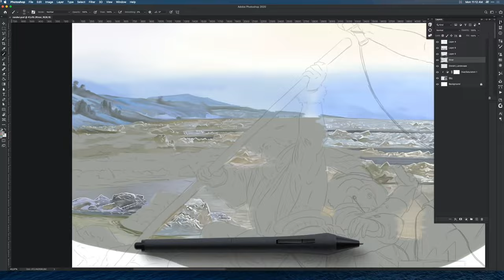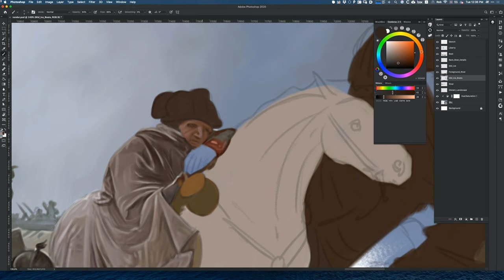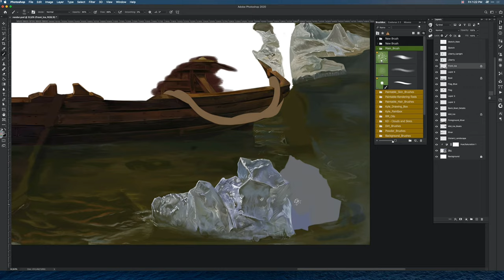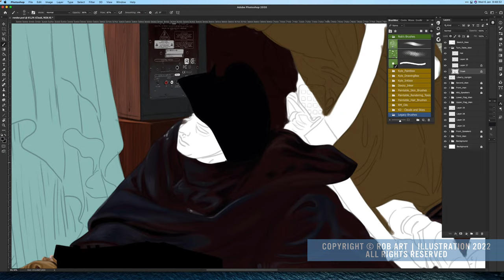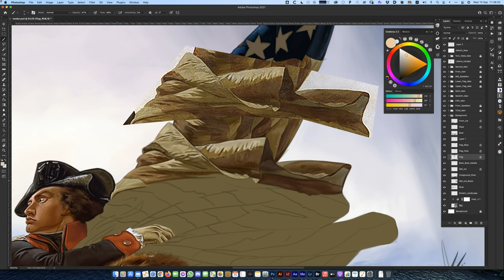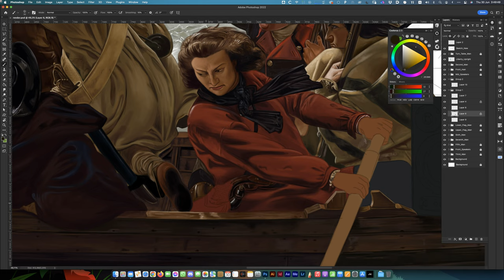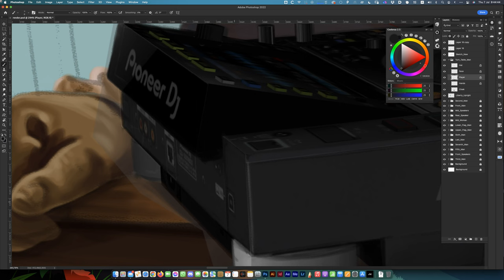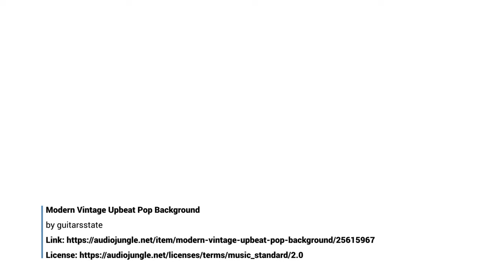SPEED RENDER ILLUSTRATION ART; "George Washington Crossing the Delaware" - Parody Art, Full Render!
The full speed render of the process taken to create a parody illustration of the famous; "George Washington Crossing the Delaware". The brief was to make a parody artwork that replaced George Washington with the Statue of Liberty, and to customise some of the boat goers with electronics. The rest of the illustration should be a replica of the original art. This first part shows the development of most of the background elements. Part Two shows the rendering of the main boat goers and all the foreground elements missing in Part One. This is the combination of the two parts.

The full render was done over a twenty-seven day period (over two years) and resulted in a pretty awesome end result.

Chapters:
0:00 Introduction
0:07 Title
0:17 Rob Art Intro
0:53 Fast Render
2:05 Project Details
2:19 Sky Render
5:15 Distant Ice Render
11:55 Distant Boat Render
12:31 Water Render
14:12 Middle Army Boat Render
24:15 Front Side Boat Render
30:41 Front Ice Render
39:47 Second Man Render
42:00 Front Bow Man Render
46:14 Third Man Render
49:12 Front Speaker Render
49:43 Beat Box Man Render
50:45 Front Flag Bearer Render
56:52 Rear Flag Bearer Render
1:01:08 Flag Render
1:09:45 Guns Render
1:10:38 Eighth Man Render
1:13:11 Ninth Man Render
1:16:42 Middle Oar Man Render
1:24:47 Tenth Man Render
1:29:10 Rear Speaker Render
1:31:35 Last Man Render
1:39:24 Beat box Render
1:41:54 Liberty Render
1:47:41 Microphone Render
1:50:06 Electronic Elements Render
1:53:24 Final Render
1:54:22 Thank You
1:54:48 Follows
1:55:31 End Credits
1:55:41 End Cards

Modern Vintage Upbeat Pop Background
by guitarsstate